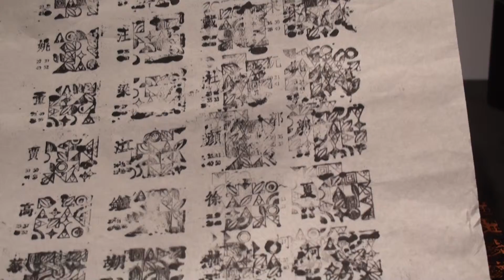GGDDG:南𤅀漢字館_Art 01